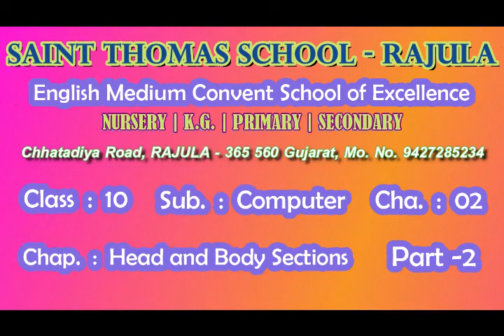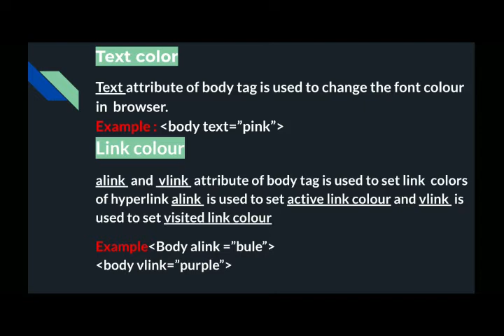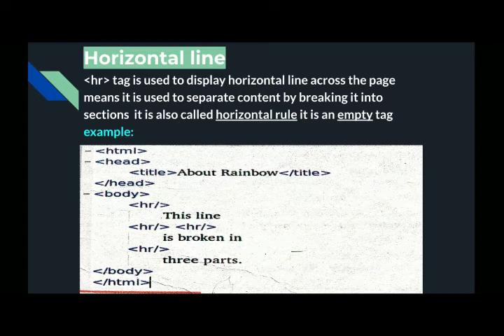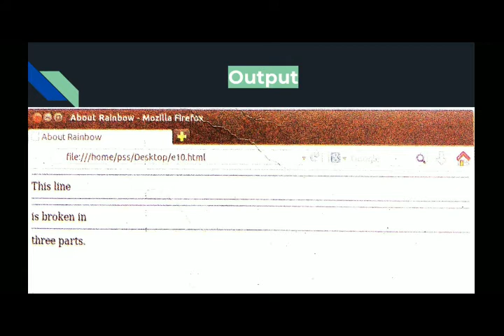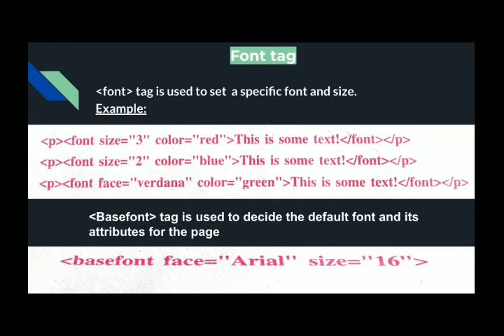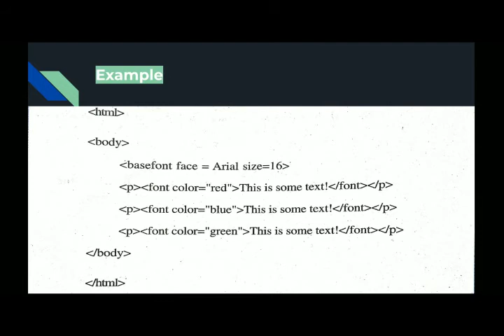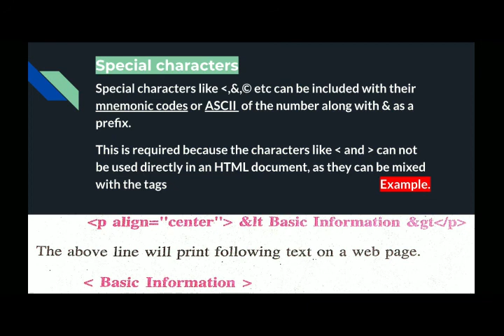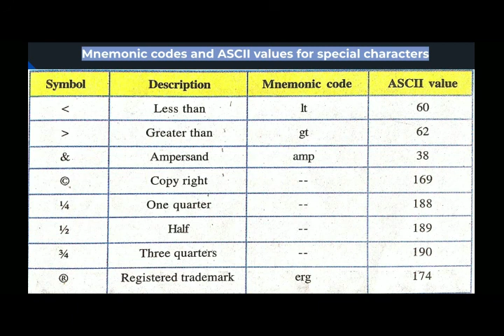CLASS 10, COMPUTER, CHAPTER NO. 02, (Head and Body Sections) Part - 2